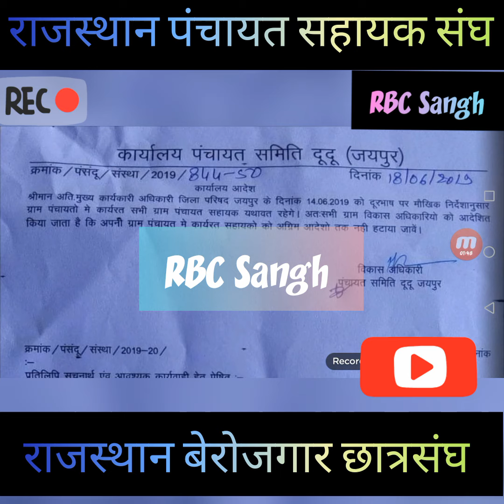अति मुख्य कार्यकारी अधिकारी निकाल रहे हैं पंचायत सहायको के लिए आदेश यथावत रखने के, लिखित आदेश कब ?